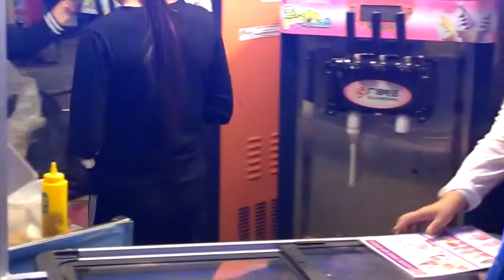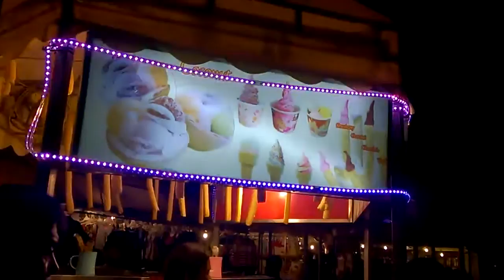Thai Street Food || Thai desserts || Strawberry dessert recipe || Thai Best Street Food in Bangkok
Thai Food in Bangkok

What to Eat in Bangkok
Food is one of the reasons why most tourists flock to Thailand. And not only because of its accessibility, but also because the exotic cuisine of the Kingdom offers a culinary experience out of the competition, an internationally known thanks to its distinctive flavors. Food as an integral part of Thai culture, as a hook in Boxing, traditional Thai massage, tuk-tuk and monks in saffron robes...
In a city like Bangkok, you don't need to go very far to find something to eat; food carts can be found on almost every street corner, sidewalk cafeterias that are deployed for a short time, and in the small lanes (soi). In fact, the smell of food in the capital, sheltering more than ten million people, is omnipresent.
Desserts with strawberries

Strawberries are the first garden berries, which appears in the spring on the shelves. Of course, the most useful thing is its fresh and without sugar. Useful - Yes. But not tasty. Strawberry is perfect for all sorts of desserts and cakes: the taste of her bright, fresh, smell - with nothing to compare.

The secret of the culinary versatility of strawberries is that it literally goes well with anything chocolate - with white, with black, with milk; and cream (how to make the most prsto strawberry dessert, you probably know: just pour strawberries sweet whipped cream and all); with milk, with yogurt, with other fruits and vegetables and absolutely any test.

So the main thing is not to be afraid and to experiment. Love dumplings? In the spring make them with strawberries. Watching the figure? Prepare strawberry jelly. Want to surprise your guests? Wrap each berry in marzipan mass - enthusiasm to no end. Options are innumerable. Good luck!